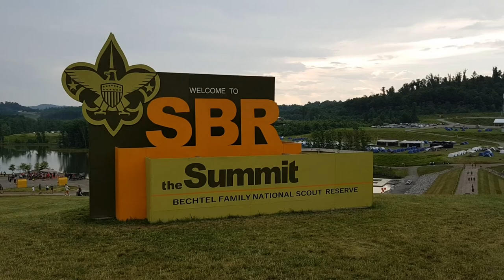Venturing Fest 2018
Here's some clips from my Venturing Fest 2018 experience at the Summit Bechtel Reserve